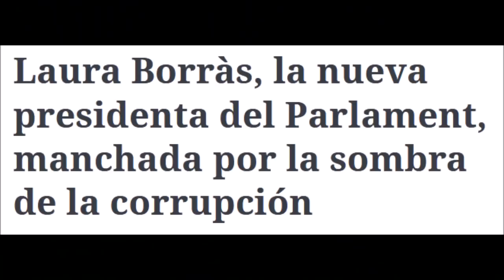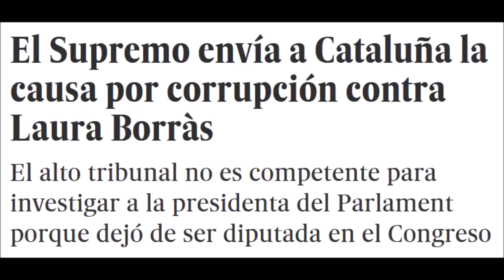¡¡LAURA BORRÀS (JxCat) se “COMIÓ” sin rechistar “ESTO” de ANNA GRAU (C’s)!! (Parlamento de Cataluña)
Canal de actualidad que aborda el problema político y social en Cataluña y en el resto de España.